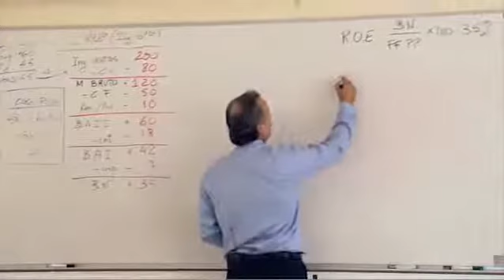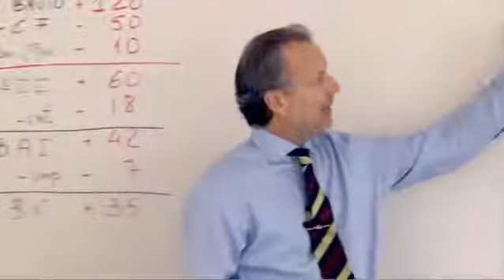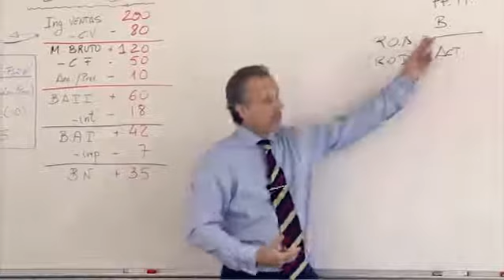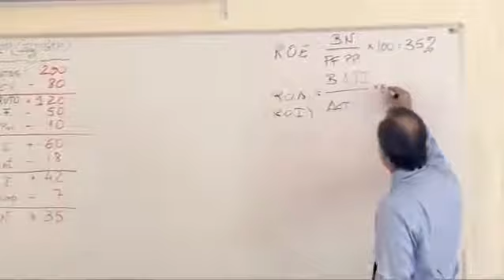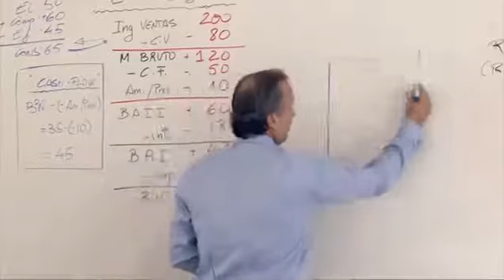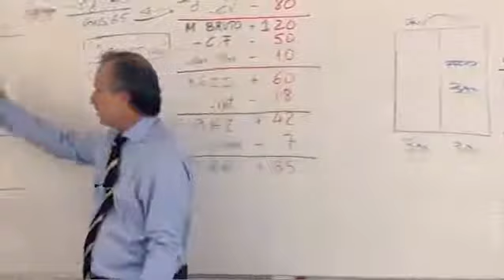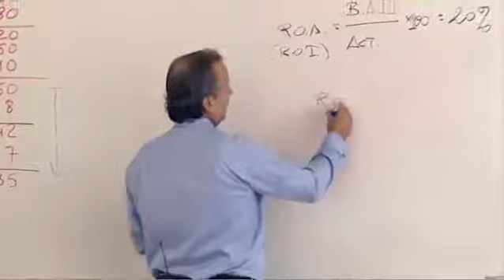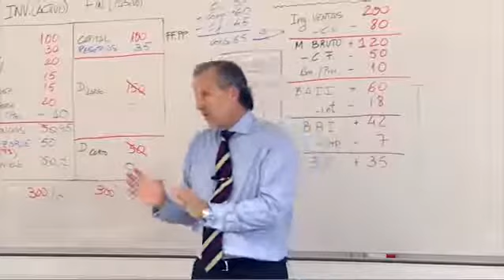ROI y ROE